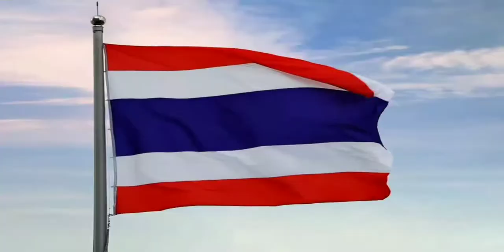ไตเติ้ล - เพลงชาติไทย ททบ.5 HD | 27 พฤศจิกายน ปี 2564